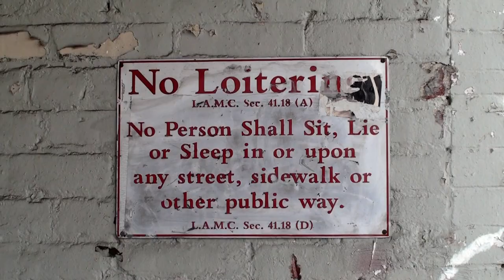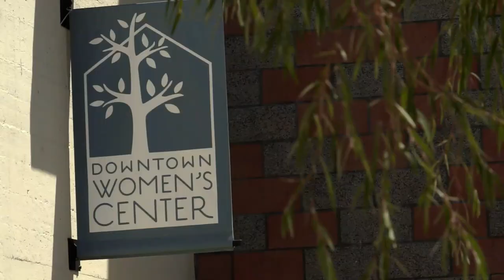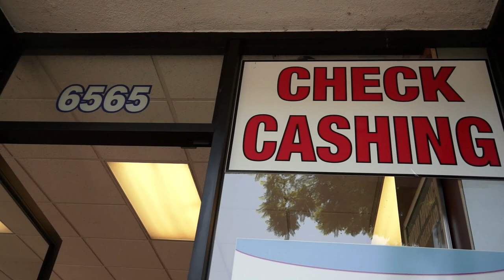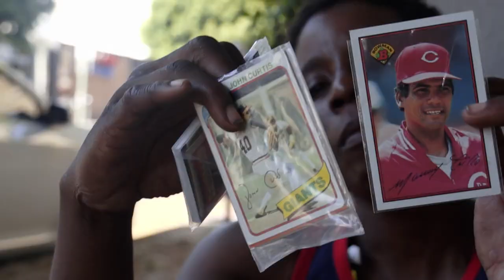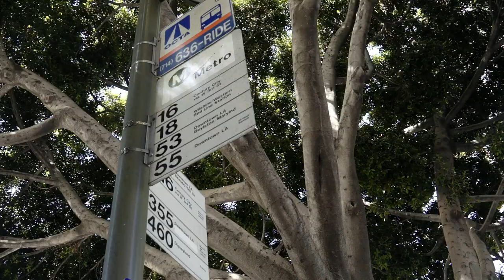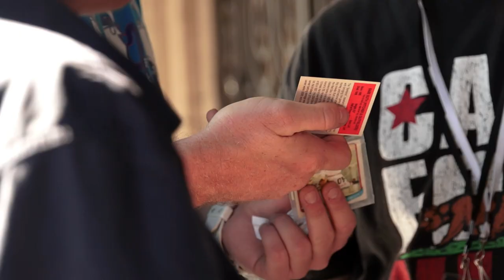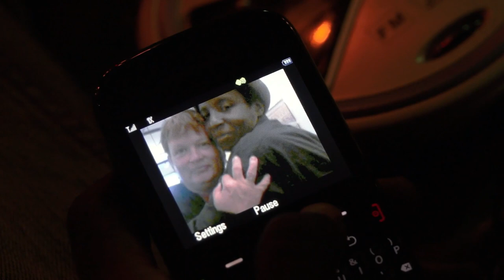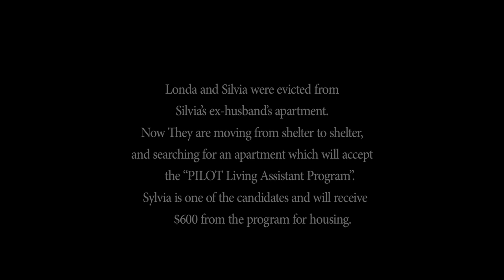Londa on Skid Row (documentary short) | BAO After Work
Skid Row is an area of Downtown Los Angeles which contains one of the largest stable populations (between 5,000 and 8,000) of homeless people in the United States.

The short documentary follows Londa, a homeless lesbian, who lives on Skid Row and captured glimpses of her daily life, her interaction of her homeless friends and her pursuit for love.